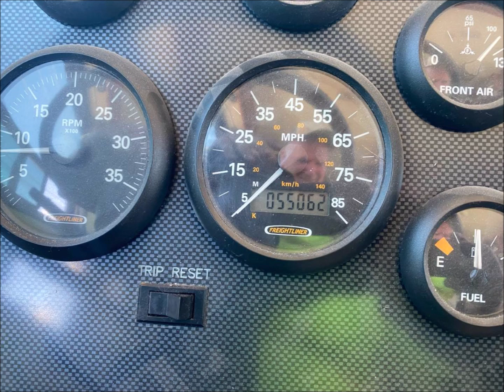2004 Tiffin Allegro Motorhome - $49,900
2004 Tiffin Allegro Class A Motorhome for sale Phoenix, Arizona
Class A Motorhome for sale Phoenix, Arizona
fuel: diesel
rv type: class A
transmission: automatic

2004 Allegro Tiffin- Freightliner Chassis,
Cummins Turbo 350 hp. w/ Allison automatic,
2 slides,
stored inside,
air ride, engine brake,
55k miles,
7500kw diesel generator w/ 256 hrs.,
very clean inside and out,

Financing Available!